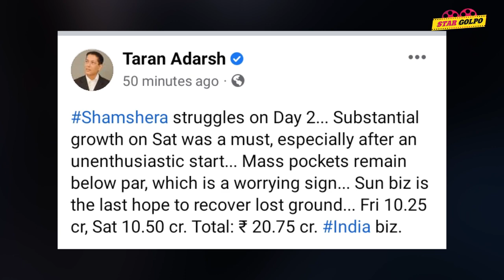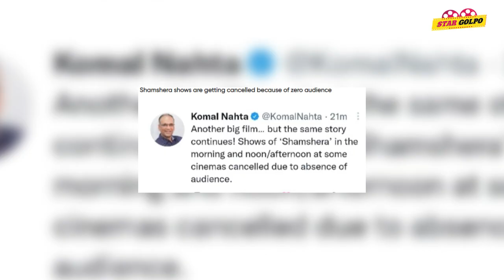২য় দিনে Shamshera এর আয় বাড়লেও এই মুভির কপাল খারাপ! Star Golpo